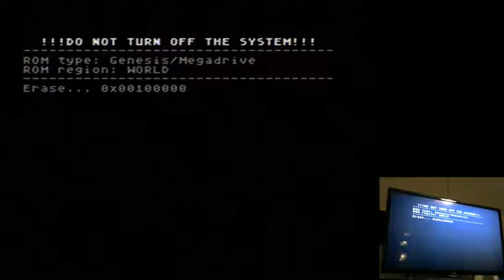Raiden Trad 358400 Genesis